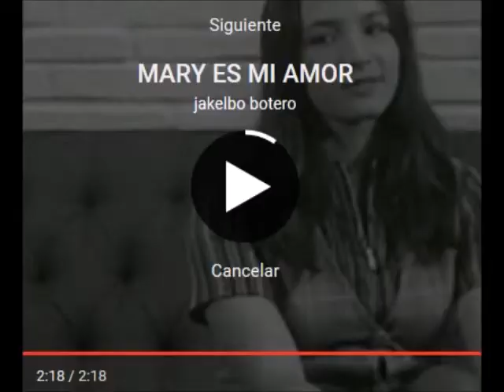Leo Dan Dame tu mano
De la película La Mucha de Abordo de 1967 , actuando al lado de la que seria su esposa .En el año 1966, se casó con Mariett, elegida Miss Mar del Plata ese mismo año.